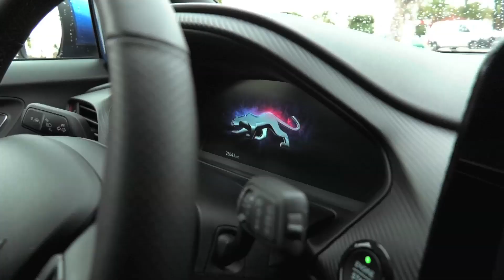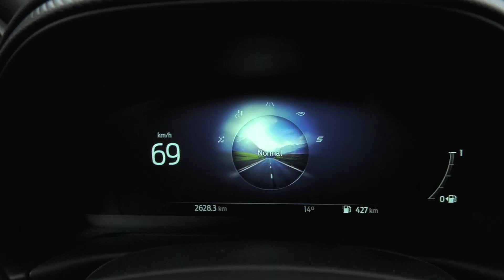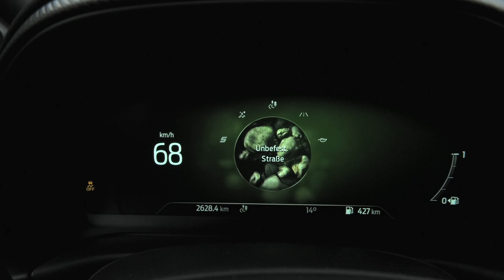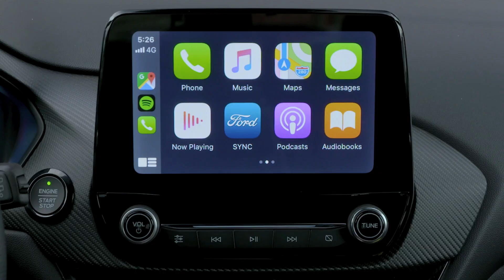Ford Puma: Wenn aus einem Coupé ein SUV wird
Im März diesen Jahres bringt Ford einen neuen Puma auf den Markt – nach gut 17 Jahren Auszeit. Damals war der Puma noch ein kleines Sportcoupé, mit dem neuen Puma dringt der Kölner Autobauer allerdings in das SUV-Segment vor. Optisch sieht er schon mal gut aus. Doch kann er auch technisch überzeugen?

Automobil-Experte Klaus Niedzwiedz hat sich eine der kleinen Raubkatzen gepackt und ist sie auf Malaga und Marbella Test gefahren. Ob sie mehr als nur den Stadtdschungel bezwingen kann, erfahren Sie in dieser Ausgabe.